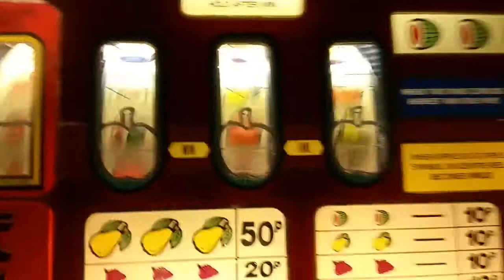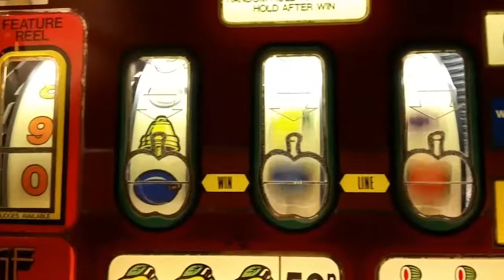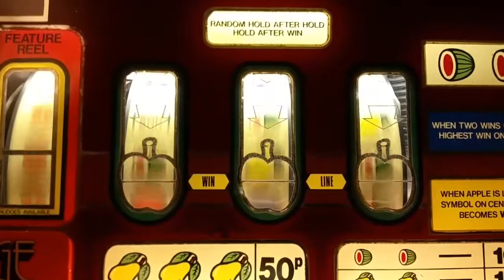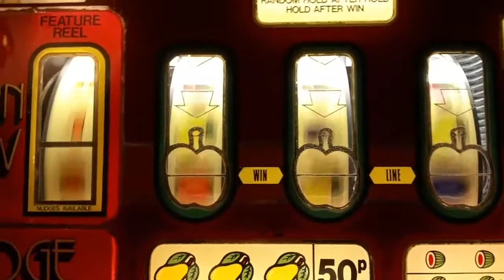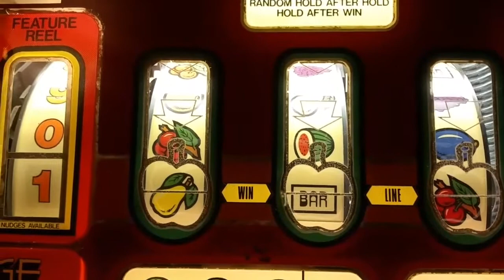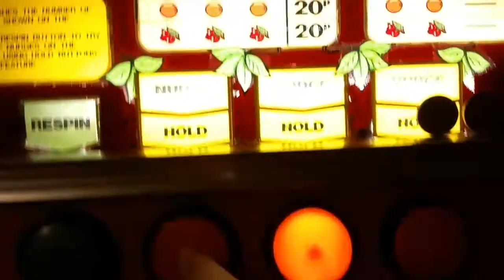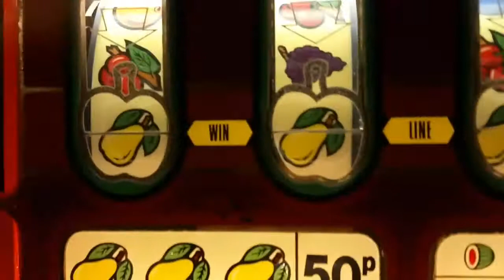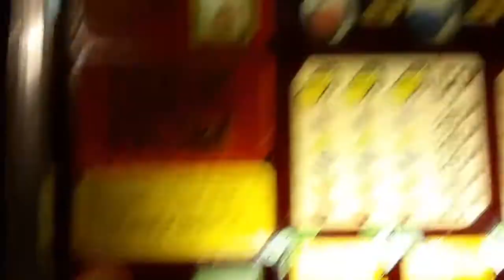50 Credit Challenge Leisure Games "Big Apple"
Really old machine. But running a mpu board (just lol). Mpu1 to be exact. Worthy of a go and it's a good machine. Nice and simple yet entertaining. Well I think so :)